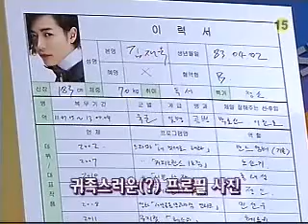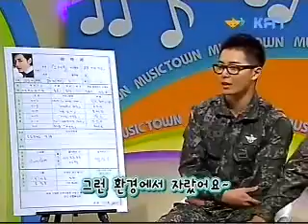20120504 Paek Hyo Shin MC「musictown」 NO.3.KFMTV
credit：KFMTV